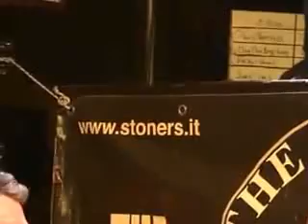The Stoners - Carol